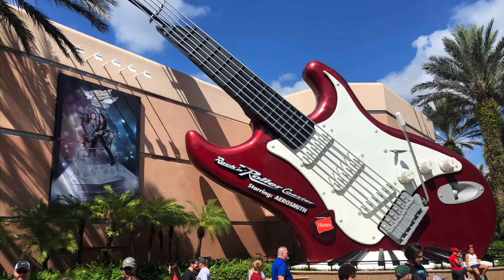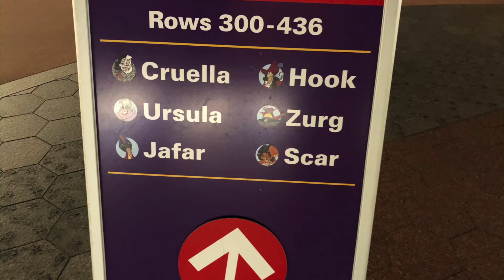Walt Disney World 🌍 Documentary